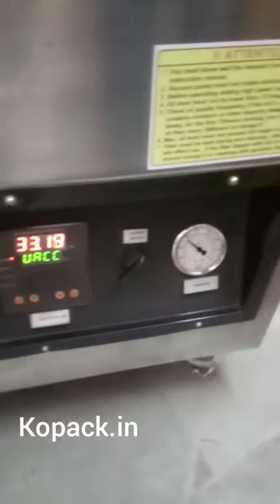Vacuum Packing Machine Deep Chamber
This is a Deep Chamber Box Shape Vacuum Packing Machine which is useful in packing brick shape or box shape pouches. The deep chamber keeps pouch in vertical position and helps it to retain perfect box shape after vacuum packaging.

Kopack Enterprises

GST No :27APBPP0941F1Z4

KOMAL ENTERPRISES

(all types of packaging machines)*

Reg  Off: Shop No: 16 Jai Plaza, B/H Dominos pizza Near Ambad Police Station

MIDC ambad Nashik.  No:  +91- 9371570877,  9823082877